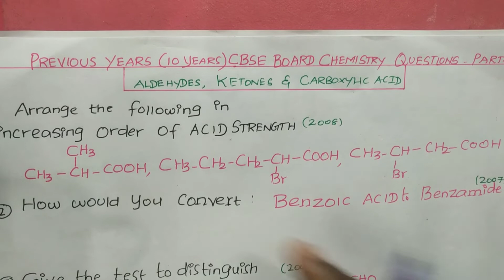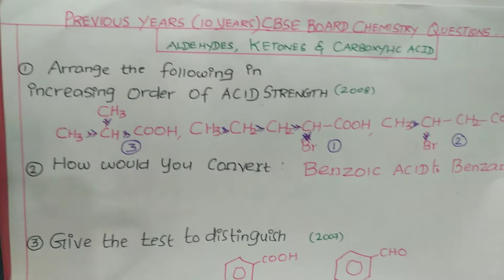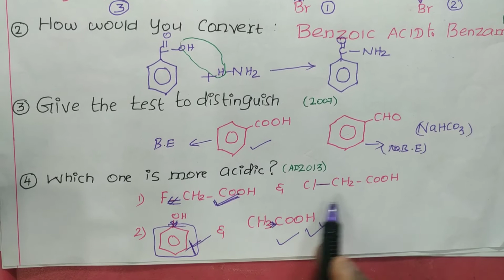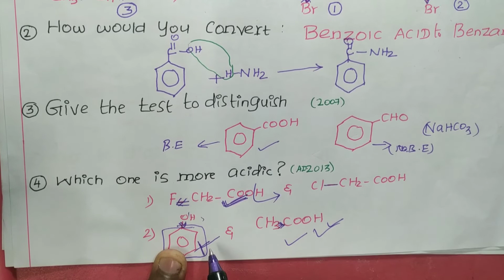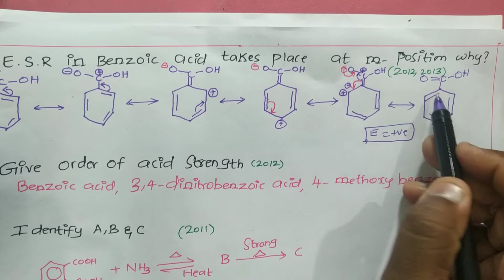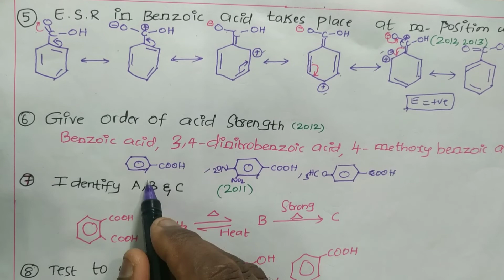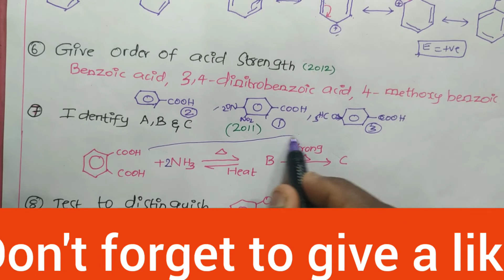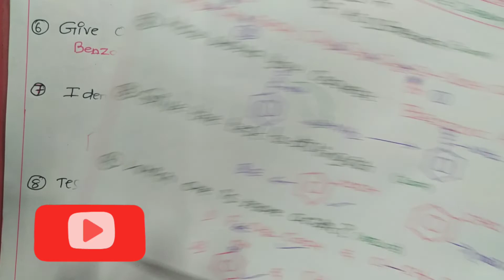Previous 10 years CBSE Board Chemistry Questions PART-35 Class 12 CBSE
In this video discussed about the order of acidity, test to distinguish Benzoic acid and benzaldehyde, Carboxylic acid group is m directing reason, a,b and c product prediction, test for Benzoic acid and Phenol